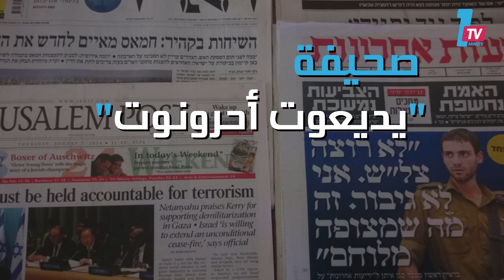فستان وزيرة الثقافة "الإسرائيلية" يثير جدلا في "كان"